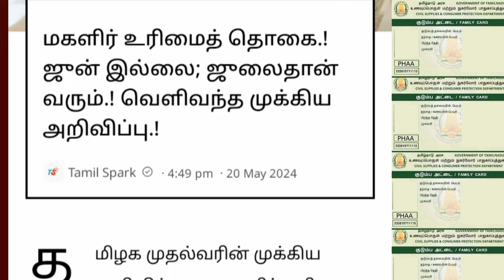மகளிர் உரிமைத் தொகை வெளியான மிக முக்கிய அப்டேட் | Ration card 1000 news